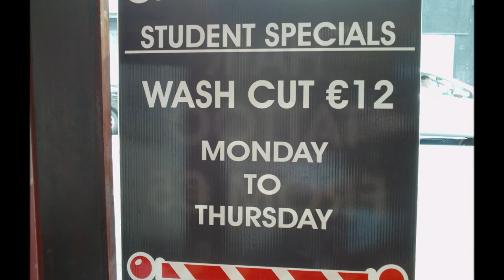Bazzers Barbershop Cork | Cork Barber | Hair Tattoo Cork | Body Piercings Cork